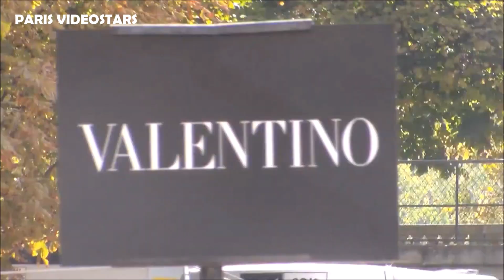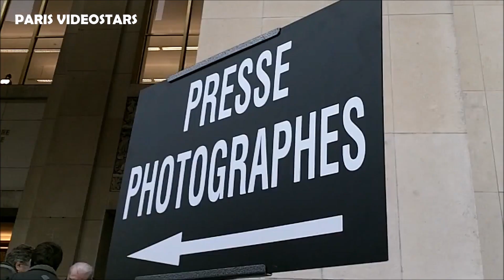Princess Clotilde de Savoie / Clotilde Courau @ Paris Fashion Week 2014 - 2016